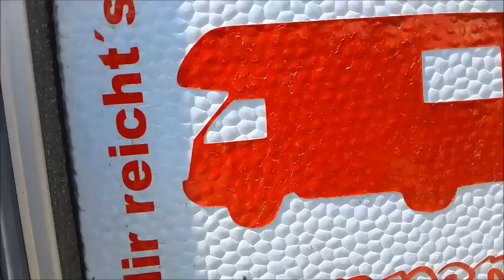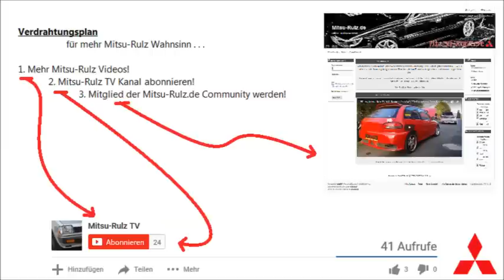Mitsu-Rulz TV #30 unterwegs: L300-Womo.de L300 Wohnmobil Treffen Barntrup 2016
In dieser Folge Mitsu-Rulz TV seht ihr einen Rückblick auf das 2016er L300 Wohnmobil Vatertagstreffen in Barntrup.